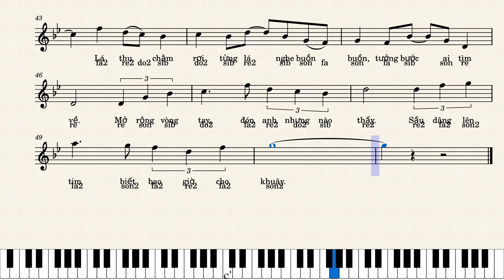SẦU TÍM THIỆP HỒNG